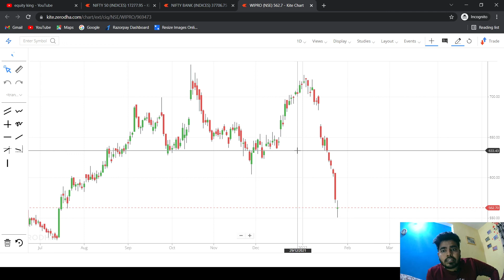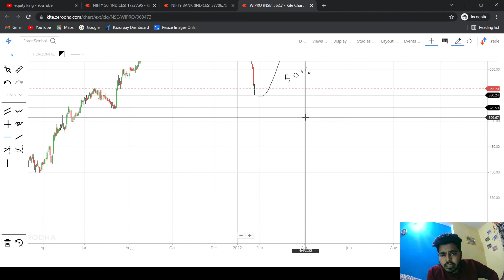NIFTY ANALYSIS & BANKNIFTY ANALYSIS FOR 27 JANUARY FOR TOMORROW| EXPIRY SPECIAL | EQUITYKING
Tomorrow's Market View | Tomorrow's Stock Market | Stock Market Prediction |Stock Market be volatile

NIFTY 50 ANALYSIS FOR 27 JANUARY 2022,
27 JANUARY  2022,
STOCKS TO BUY FOR 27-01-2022,
STOCKS TO BUY  FOR 27 JANUARY,
BANK NIFTY ANALYSIS FOR 27-2022,
thursday,
NIFTY 50,
NIFTY EXPIRY DAY ON 27 JAN,
NIFTY 50 ANALYSIS FOR  27,
CHART ANALYSIS FOR 27 JANUARY,
Bank Nifty 50 Expiry on 27 JANUARY,
NIFTY 50 ANALYSIS FOR 27 JANUARY,

IN THIS VIDEO I DESCRIBE 27 JANAURY  2021 NIFTY & BANK NIFTY
WHAT WILL GOING TO HAPPEN IN BANK NIFTY ON 27 JANUARY 2021 BANK NIFTY WILL GO UP OR DOWN
Expiry 27/01/2022
Wednesday
nifty analysis for 27 January Thursday
bank nifty analysis for 27 January Thursday
Nifty Forecast
nifty
Nifty Nifty
nifty share price
bank nifty
nifty 50
bank nifty share price
nifty today
nifty tomorrow
nifty analysis
banknifty analysis
nifty prediction
banknifty
nifty
nifty tomorrow
nifty tomorrow
nifty analysis
banknifty analysis
nifty prediction
banknifty
nifty live
Thursday market prediction
27 January bank nifty
27 January market
27 January market analysis
27 January nifty
Thursday market prediction
bank nifty
Thursday market
nifty
nifty 50
nifty 50 tomorrow prediction
nifty analysis